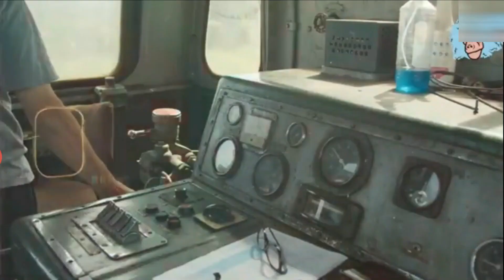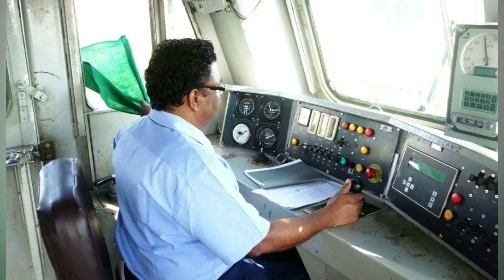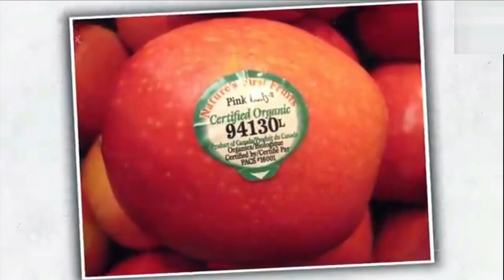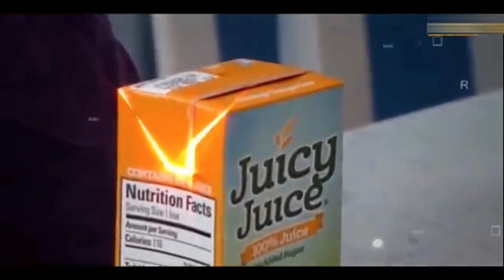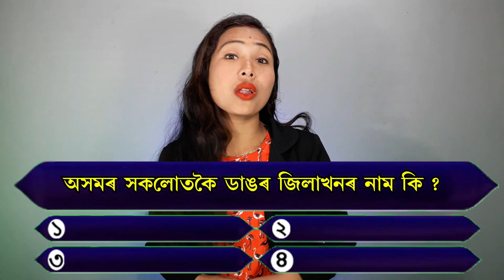শীতকালত Morning Walk কৰিলে ভয়ানক কি হয় জানেনে? সাৱধান জীৱনভৰ কান্দিব লাগিব/Morning Walk is Harmful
Note: The materials and the information contained on Advance Assam channel are provided for general and educational purpose only and do not constitute any legal, medical or other professional advice on any subject matter. None of the information on our videos is a substitute for a diagnosis and treatment by your health professional. Always seek the advice of your physician or other qualified health provider prior to starting any new diet or treatment and with any questions you may have regarding a medical condition. If you have or suspect that you have a medical problem, promptly contact your health care provide.
About: “ADVANCE ASSAM” is a Assamese YouTube Channel, Where you will get interested content like GK
Quiz
Riddle
Puzzle
assamese gk
 assamese quiz
 assamese riddle
assamese facts
assamese general knowledge
amazing facts in assamese
amazing riddle in assamese
latest assamese gk
 latest assamese quiz
 assamese current affairs 2023
assamese new quiz 2023
latest assamese facts 2023
 assam gk
assam quiz
assamese puzzle
india gk
 latest assamese facts
amazing assamese facts
new amazing facts
assamese channel
 assamese youtube channel
assamese vastu
vastu tips in assamese
assamese vastu tips
chanakya niti in assamese
assamese chanayka niti
mahalaya 2022
assamese mahalaya 2022
mahalaya neeti 2022
food combination
deadly food combination
 radish combination
not to eat with radish
Assamese astrology
advance assam
assamese gk
assamese riddle
assamese facts
 assam gk 2023
 assamese quiz 2023
 assamese new quiz
assam astrology
 new year 2023 astrology
assamese horoscope 2023
 assamese daily horoscope 2023
 india new gk 2023
 assamese latest gk 2023
 assam tet, assam tet 2023
 assam tet question
Morning walk is harmful
 is it safe to go a morning walk in winter
disadvantage of morning walk
 never go for morning walk
 precautions of morning walk

Thanks
ADVANCE ASSAM